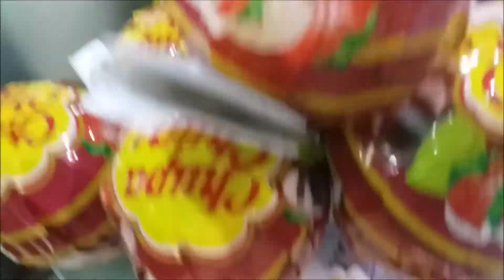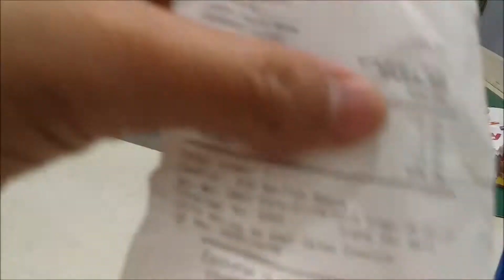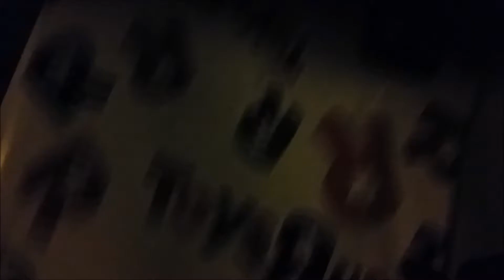CHUPA CHUPS | ASTI SURPRISE TOYS FROM TOYSRUS || UNBOXING SURPRISE TOYS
We are the REYES FAMILY.

This video shows how happy my little Asti even in small thing.
Sabi nga Hindi masusuklian ang kaligayan ng isang BATA.Kahit sa isang munting Supresa,lalo na galing sa isang INANG NAGMAMAHAL.

TOYSRUS - ito ang pinaka mura at afford talaga na mabili at talagang mag-eenjoy mga bata

Chupachups - napili ko kasi ito ang laging madalas na mapanuod ng baby asti namin at nakikita ko na kung gaano nia talaga kagusto magkaroon nun..

CHUPACHUPS - LOLLIPOP lang pero ang kaligayan ng anak ko ay walang pagsidlan

"GODBLESS EVERYONE"